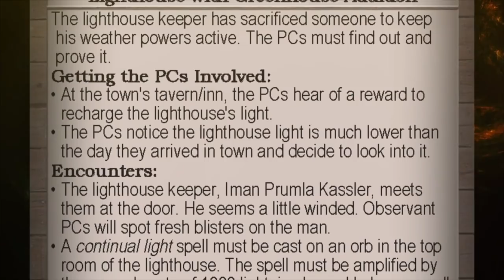Forests | Adventuring Environments | D&D | TTRPG | Web DM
We're kicking off a new series about ADVENTURING ENVIRONMENTS this week for all your dungeon masters who want to bring your encounters and worldbuilding to the next level. We're starting with FORESTS! The woods are a foreboding and hazardous place. Here's how we make forest adventures engaging, memorable, and meaningful.

Time stamps:
3:15 Forest types and ecology
6:10 combat tactics in forests
8:33 resources
13:55 forest hazards
22:21 creatures, magical beasts, and monsters in forests